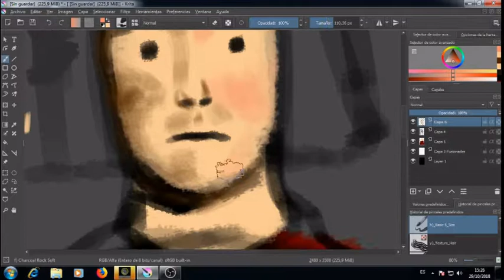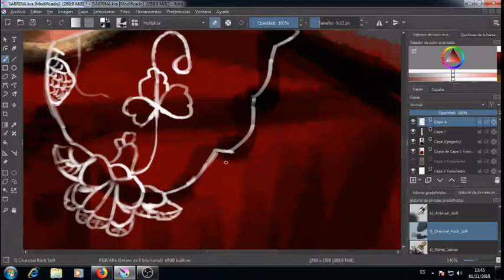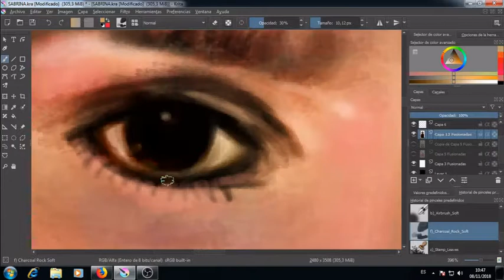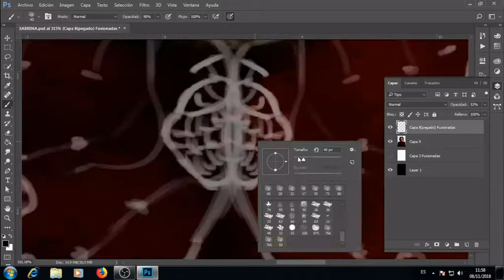Chilling adventures of Sabrina - Fanart process and show review (no spoilers)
Just watched the whole first season and got inspired to work on this fan art.

About the show without spoilers:

If you expect something in the lines of the old show "Sabrina the teenage witch" you shouldn't. This is totally different and I recommend you to try and watch this new one with fresh eyes. I've read some commentaries of fans of the old series complaining about the "changes" but this is not a reboot at all but a different story with the same roots. As you may know both are based on a character from Archie's comics. You can like both.

I really like this show's tone, darkish, satanish with glimpses of gore and horror (although they kind of paint satanism as kind of silly, same with Wicca). It seams to me that one of the messages is sort of a reflexion on religion, tradition, culture and individual freedom and what each person judges as good or bad you can read into it or just enjoy the show lightly, it also has a some really funny moments.

There is also a discourse against bullying, pro woman, and pro aceptance of homosexuality with important LGBT characters.

I love the characters, from Zelda and Hilda and Ambrose to all her friends and foes.

Kiernan Shipka as Sabrina and Tati Gabrielle as Prudence do a great job portraying their characters some of the other teens not so much.

I recommend you to give it a chance although Salem the cat doesn't talk. I guess no netflix show is perfect.

Software:

Krita (95%) and Photoshop.